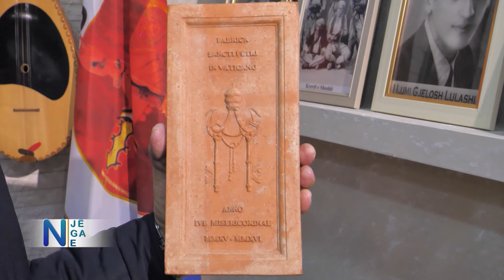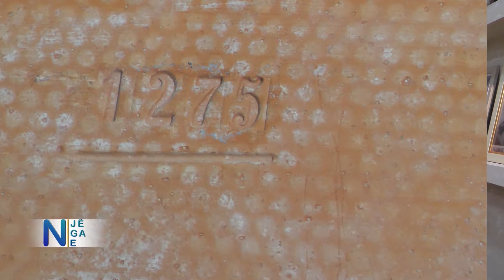Nga lahutat tek shpata dhe kandari i dikurshëm, Ndoci koleksionon 'sendet e harruara'